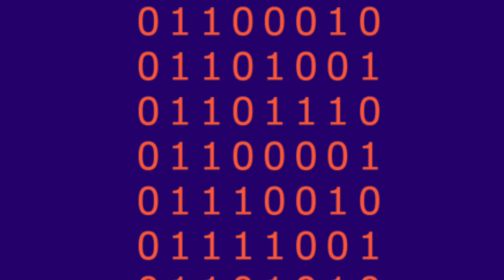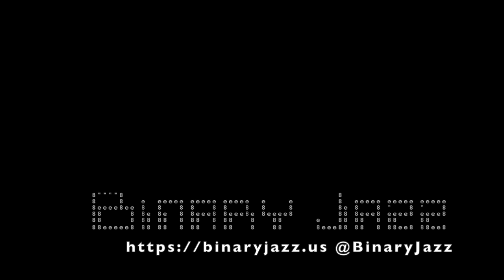Binary Jazz - Episode 10001110: Phrontistery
Welcome back, binary jazzers. This time, we confront challenging topics like craft projects, Halloween costumes, things that are better when other people do them for you, enforced dates, sports fanbases and ignoring doctrine. Also, Chris brings the topic back to Dungeons & Dragons and Great Baking Shows.